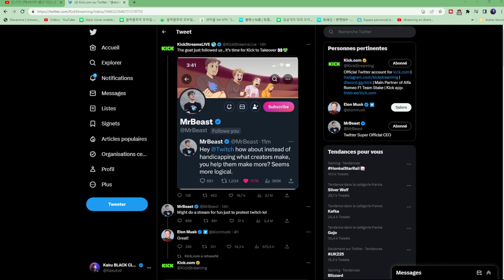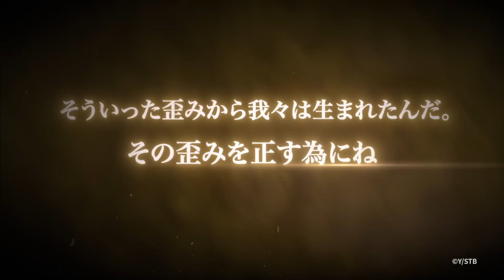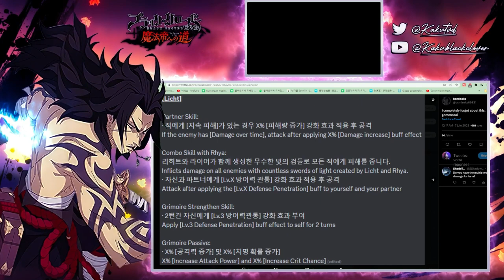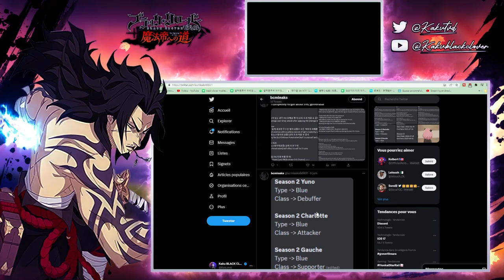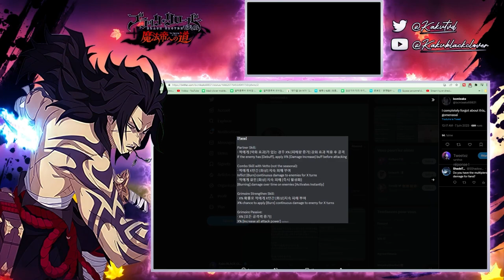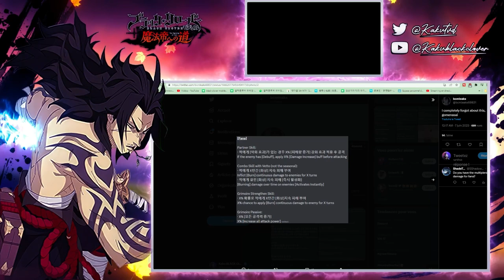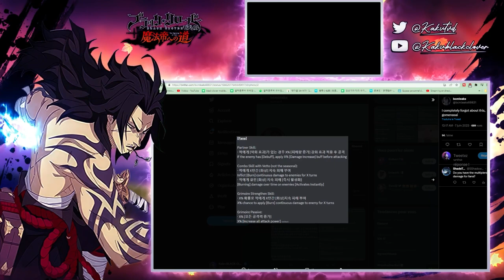ANALYSE FAUT IL INVOQUER ? LICHT FANA 2 GROS DPS ? BLACK CLOVER MOBILE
FAUT IL INVOQUER  ? LICHT FANA 2 GROS DPS ? BLACK CLOVER MOBILE

00:00 annonce important
02:00 ANALYSE LICHT ET FANA
15:31 sur qui  invoquer